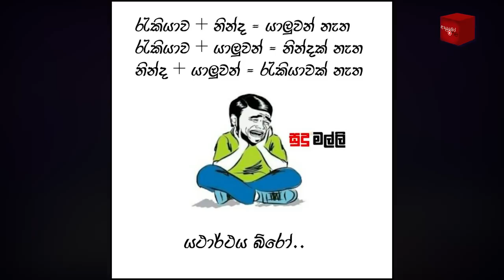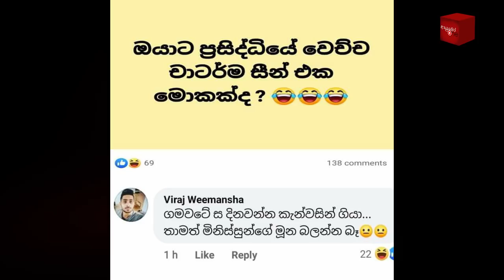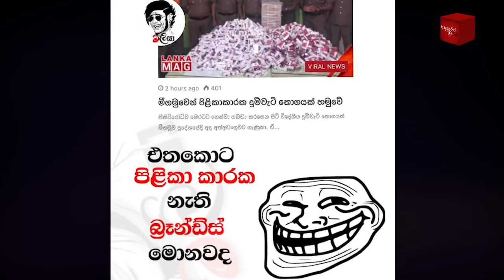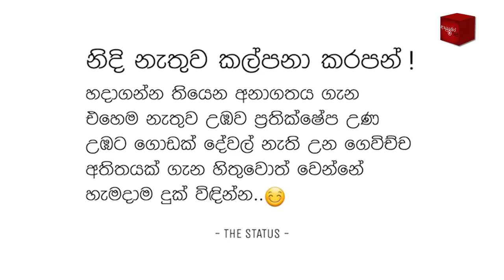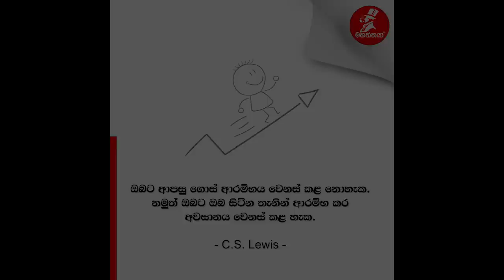Bukiye Rasa Katha | Funny Fb Memes Sinhala | 2021 - 04 - 04 [ i ]